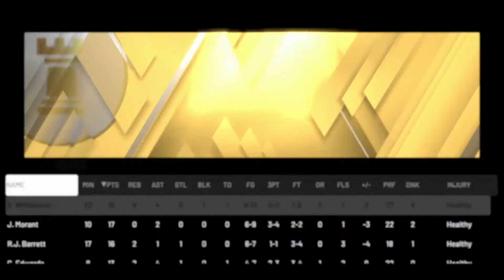NBA 2K20 - Sports Crazy - Rookies Season 1 Episode 8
Time for another MyLeague Rookies video.